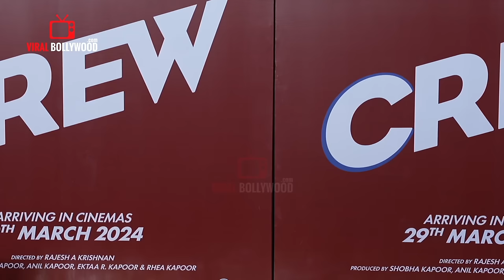UNCUT - Crew Official Trailer Launch | Tabu, Kareena Kapoor Khan, Kriti Sanon | March 29